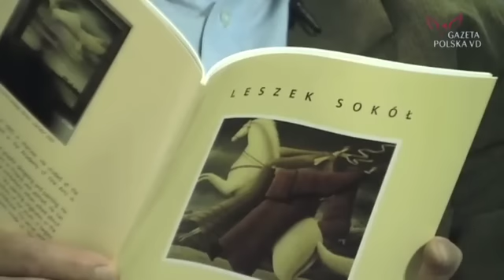Artyści o sobie - Leszek Sokół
Jan Tomaszewski rozmawia z Leszkiem Sokołem